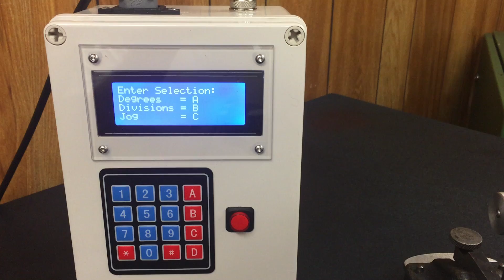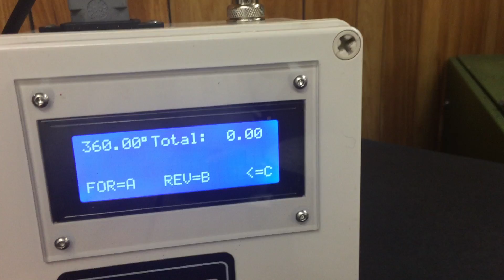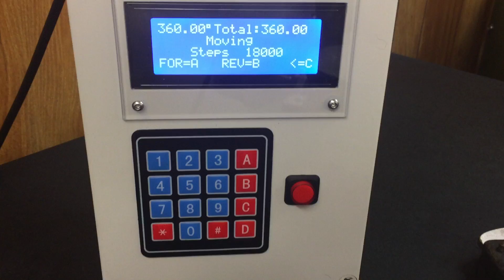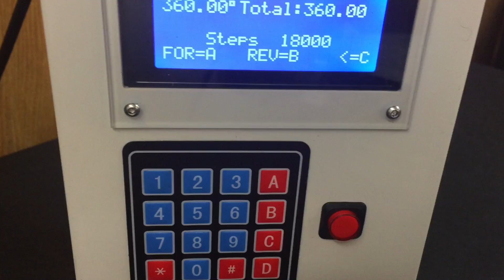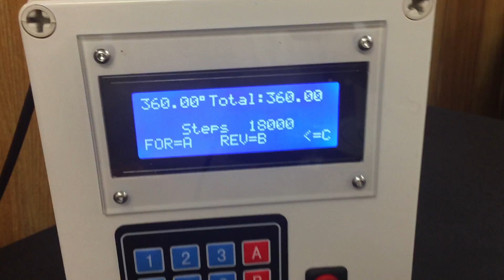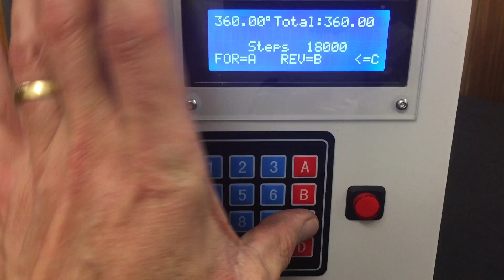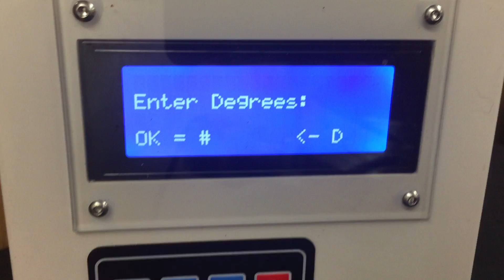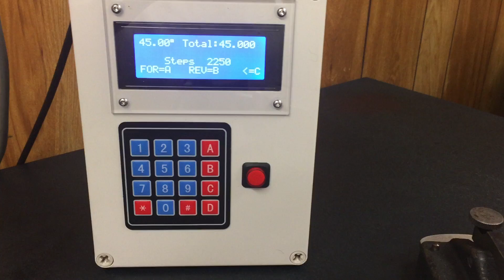Arduino Controlled Rotary Table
Arduino controlled rotary indexing table.

Based on a sketch by Bob "BMac2" at Home Model Engineering Workshop.

Thank you Bob.

The accuracy I'm referring to in the video is regarding the runout and repeatability in returning to zero in measuring the runout. I would need a more rigid and accurate setup that what I used. The angular accuracy is better than I am practically able to measure without auto collimating on a two sided mirror. I can't detect any angular variation when returning to zero and observing a laser at distance.

Once again, no video masterpiece here, sorry 'bout that. Just an iPhone, one shot wonder to pass the message along. Maybe one day I'll set up my gear and do some decent videos. Maybe not too ;)